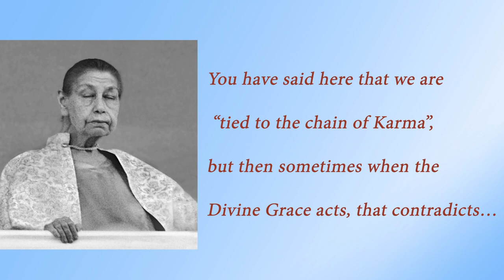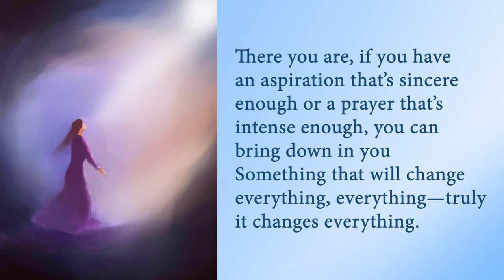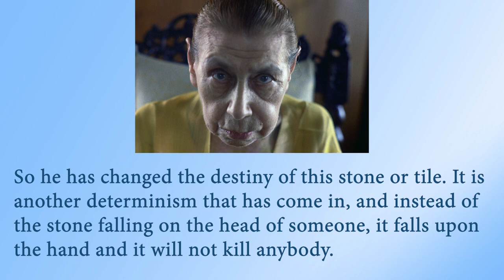Karma and Divine Grace: The Mother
You have said here that we are “tied to the chain of Karma”, but then sometimes when the Divine Grace acts, that contradicts…

Completely, the Divine Grace completely contradicts Karma; you know, It makes it melt away like butter that’s put in the sun.

That is what I was saying just now. What you have just told me is another way of speaking. I was putting myself in your place and asking: There you are, if you have an aspiration that’s sincere enough or a prayer that’s intense enough, you can bring down in you Something that will change everything, everything—truly it changes everything. An example may be given that is extremely limited, very small, but which makes you understand things very well: a stone falls quite mechanically; say, a tile falls; if it gets loose, it will fall, won’t it? But if there comes, for example, a vital or mental determinism from someone who passes by and does not want it to fall and puts his hand out, it will fall on his hand, but it will not fall on the ground. So he has changed the destiny of this stone or tile. It is another determinism that has come in, and instead of the stone falling on the head of someone, it falls upon the hand and it will not kill anybody. This is an intervention from another plane, from a conscious will that enters into the more or less unconscious mechanism.
CWM, 05, p. 90-91